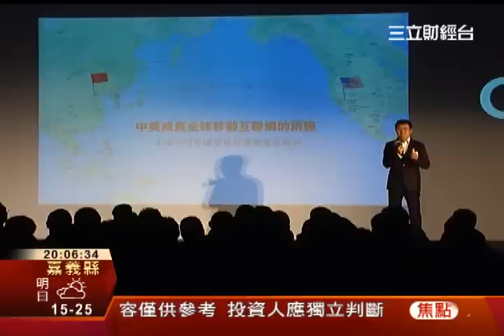陸企來台搶人 小米成立創業基金│三立財經台CH88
小米董事長雷軍今（13日）來台灣，除了大談夢想，另一個重點，就是宣布創業基金，規模一億元，主攻互聯網相關應用，對象鎖定台灣青年創業家。這跟前陣子，阿里巴巴集團主席馬雲來台宣佈創業基金，頗有互別苗頭的意味。